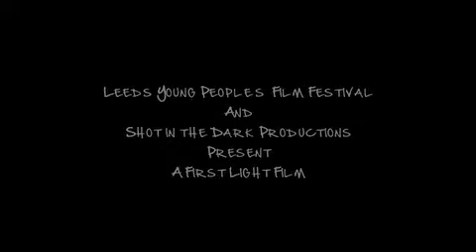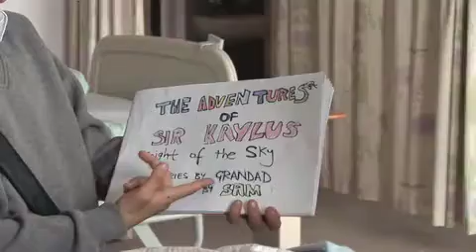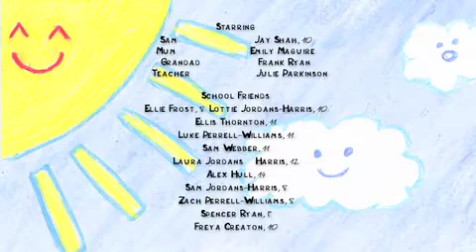Telling tales - The Final Story - First Light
Loner Sam loves to draw characters from fantastic stories his granddad tells him. Sam starts to become popular when he passes the stories off as his own at school but when Sam find out his granddad is upset, he decides he must find a way to make amends.

Aged 12-19